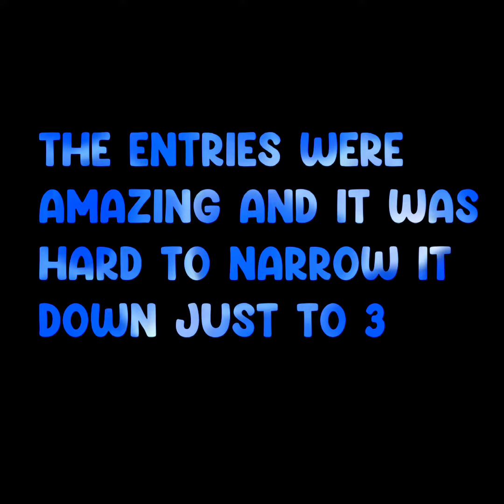fan art/edit comp winners!! compforleoofc || *READ DESC*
🥉3rd place: (posting on my channel)

h o n o r a b l e  m e n t i o n s (everyone ended up being an honorable mention lmao i just couldn’t fit everybody in the video 😅💗):

Thank you to everyone who participated! 💗 The entries were all incredible omg. Please don’t be disappointed if you didn’t win 😭, I struggled narrowing the places down to only 3.

Roblox user: Cookoobananas2
Display name: spongebob
Roblox group: - leo’s vogue! -
Stay Positive and Stay Safe! 🤗

Ilygsm bye! 🫶🏻

Roblox is an online virtual playground and workshop, where kids of all ages can safely interact, create, have fun, and learn. It’s unique in that practically everything on Roblox is designed and constructed by members of the community. Each player starts by choosing an avatar and giving it an identity. They can then explore Roblox — interacting with others by chatting, playing games, or collaborating on creative projects. Each player is also given their own piece of undeveloped real estate along with a virtual toolbox with which to design and build anything — be it a navigable skyscraper, a working helicopter, a giant pinball machine, a multiplayer “Capture the Flag” game or some other, yet-to-be-dreamed-up creation. There is no cost for this first plot of virtual land. By participating and by building cool stuff, Roblox members can earn speciality badges as well as Roblox dollars (“Robux”). In turn, they can shop the online catalog to purchase avatar clothing and accessories as well as premium building materials, interactive components, and working mechanisms.